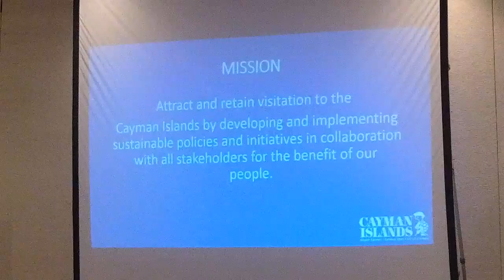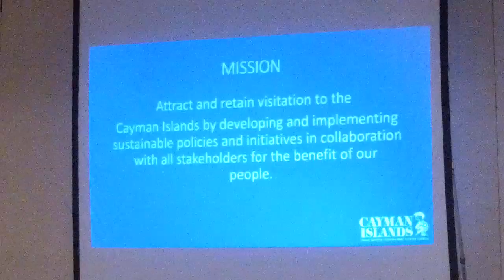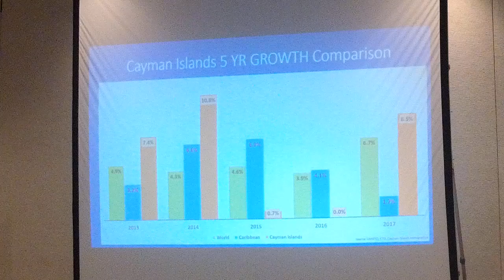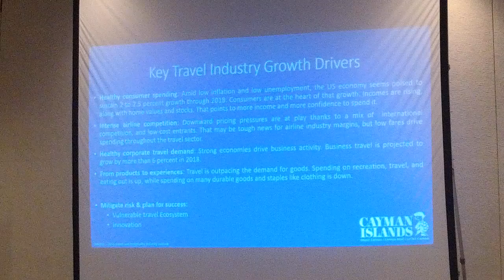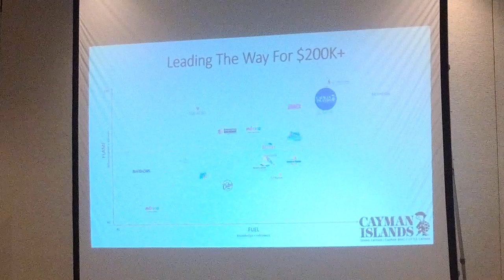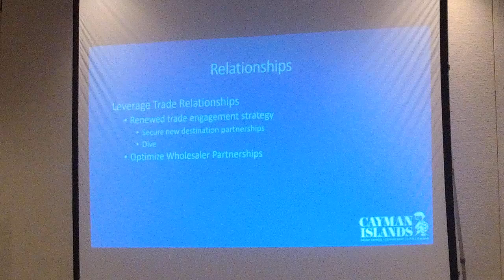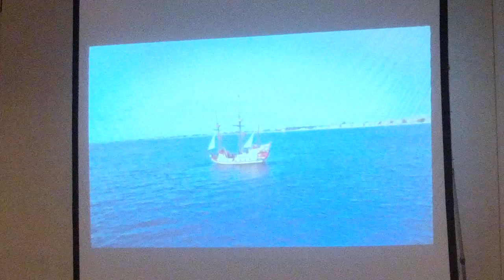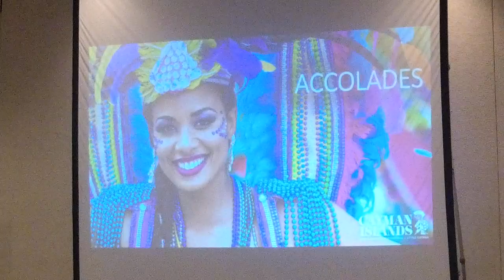Breakfast Briefings | Tourism Industry | Part One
As part of the Cayman Islands Chamber of Commerce's advocacy efforts, the business organisation is hosting a series of industry briefings.

The objectives of these sessions is to discuss each industry sector, the challenges it is currently facing, and the opportunities it has for local businesses moving forward.

The second briefing was held on Wednesday, April 25, 2018 and focused on the Tourism industry. The Hon. Moses Kirkconnell (Deputy Premier and Minister for District  Administration, Tourism & Transport) was the keynote speaker.